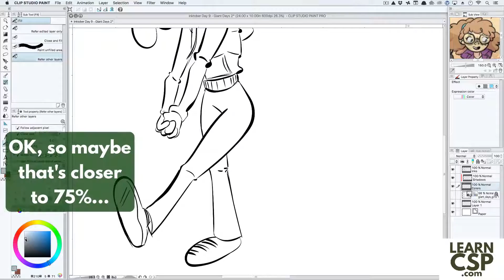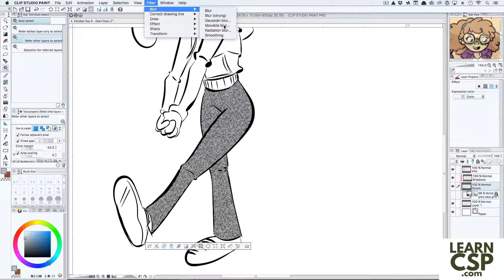Heather Gray in Clip Studio Paint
Here's a simple trick to emulate the look of the Heather Gray color that's so popular in many areas of fashion -- especially American Apparel t-shirts.

And keep visiting for more tutorials!